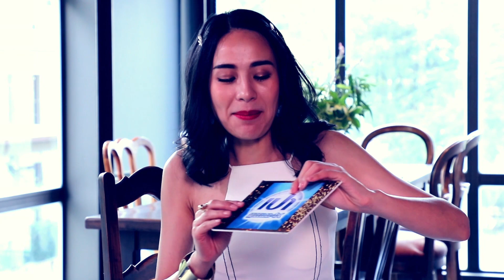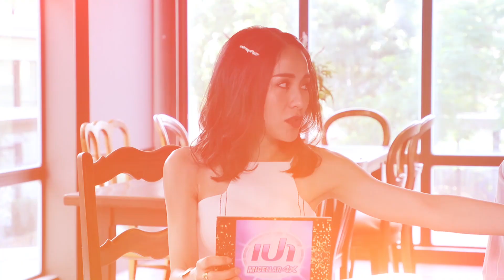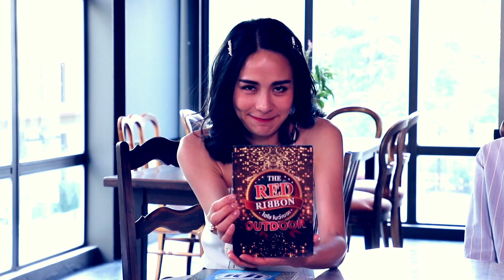THE RED RIBBON OUTDOOR SS2 ไฮโซโบว์เยอะ ซีซั่น2 | EP.13 [3/4] | 20.12.63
THE RED RIBBON ไฮโซ โบว์เยอะ OUTDOOR กับรูปแบบใหม่ที่เหล่าคนดังจะมาเปิดร้านโชว์สิ่งของสุดล้ำค่า ระดับชิ้นโบว์แดง นำโดย พิธีกร รถเมล์ คะนึงนิจ